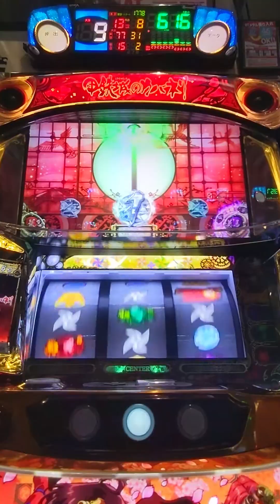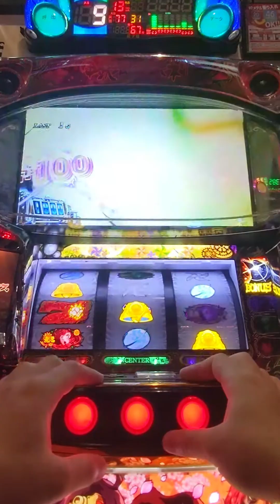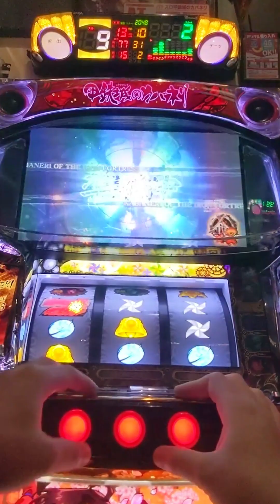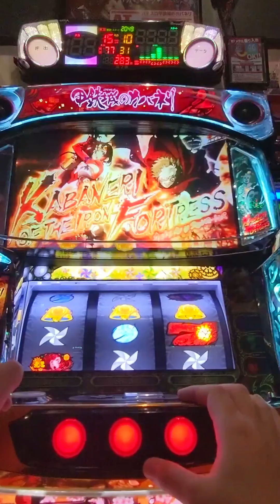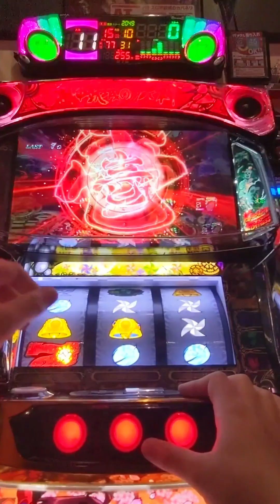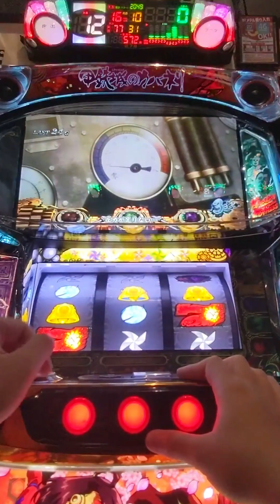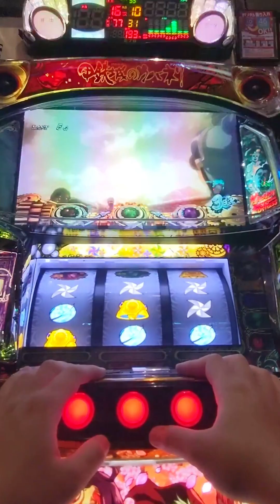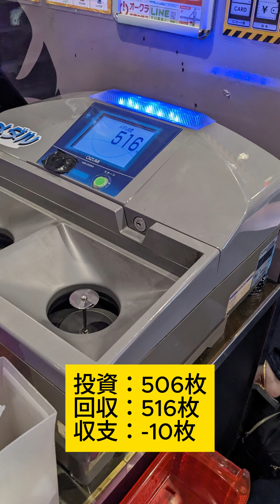Slot #348 Kabaneri of the Iron Fortress #20240818 | Pachislot Activity Diary - NgDinhNha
スロット #348 甲鉄城のカバネリ #20240818 | パチスロ稼働日記 - NgDinhNha